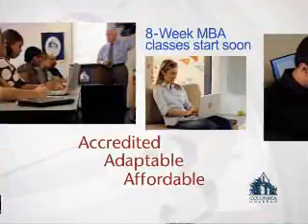:30 It's About Time - Masters Degrees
Columbia College